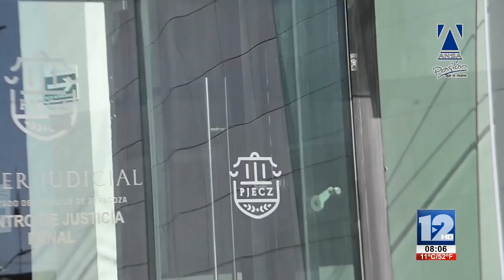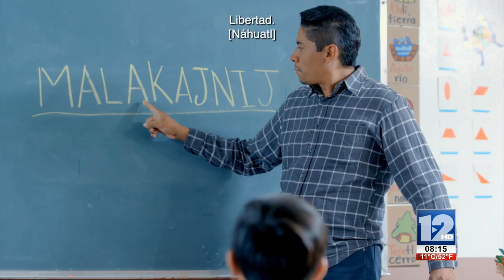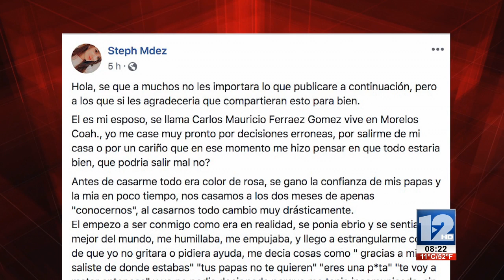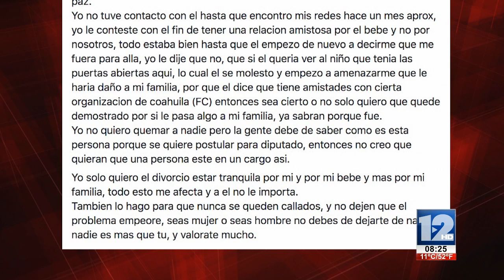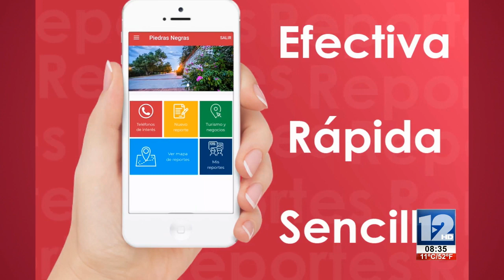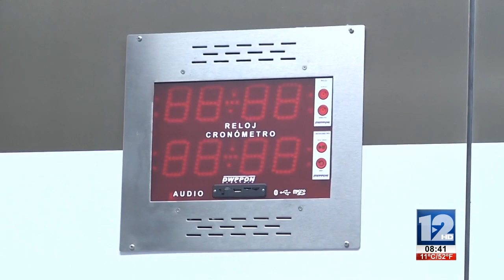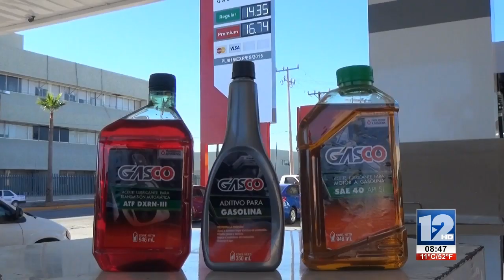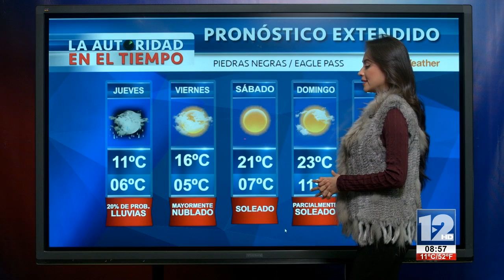TELEZÓCALO NOCTURNO│30 DE ENERO 2020